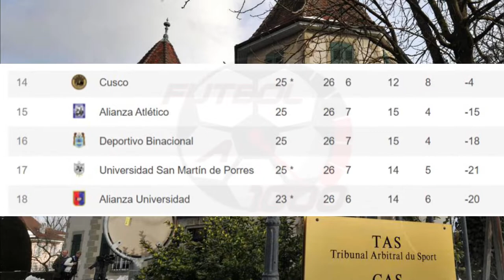INCREIBLE! TRIBUNAL DEL TAS DECIDE QUE EQUIPO PERUANO BINACIONAL NO DESCIENDA Y VUELVA A LA LIGA 1.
Hola amigos como están bienvenidos a FUTBOL A MIL!!!
"Hinchas hasta el tuétano"
COMPARTE y DEJA tus COMENTARIOS